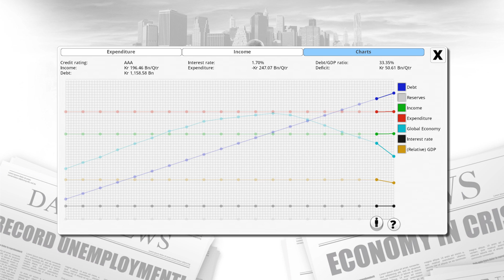Trailer :: Nanoekens julkalender 2013!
Det är den tiden på året allihopa! Gilla och kommentera!

★ Moximerad Minecraft:

► Show:
Kommer snart
► Forumtråd:
Kommer snart